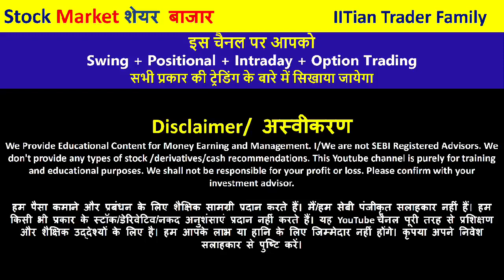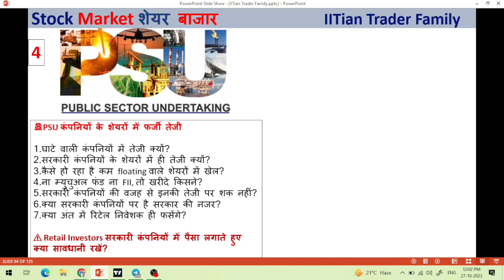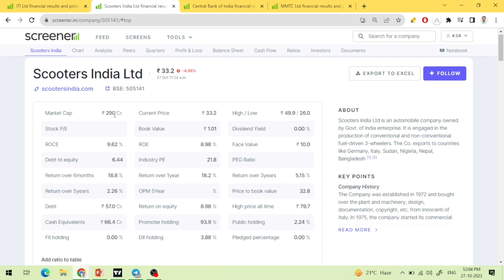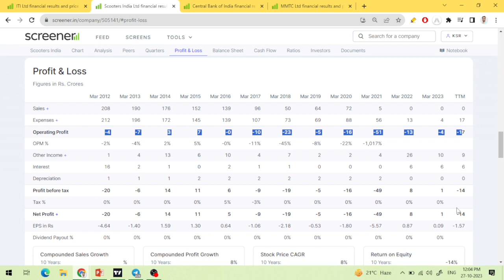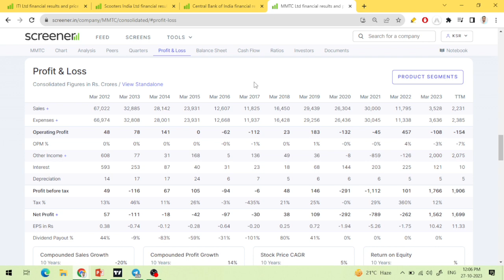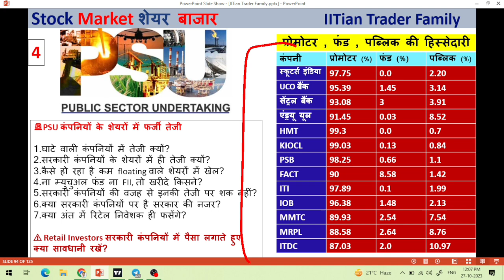इन PSU शेयर में हो जाये सावधान ? 🔴Operation Farzi Bull Run' investigation 🔴 Stock Market News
इन PSU शेयर में हो जाये सावधान ? 🔴Operation Farzi Bull Run' investigation 🔴 Stock Market News Why Stock Market CRASH 🟢 Stock Market News

Option trading,
Intraday Trading,
Swing Trading,
Positiona Trading,

nifty prediction,
nifty live,
nifty analysis,
nifty live trading,
nifty tomorrow,

share market,
share market news,
stock market,

Israel Hamas War Latest news,

HMT share news,
STC share news,
MMTC share news,
ITDC share news,
FACT share news,